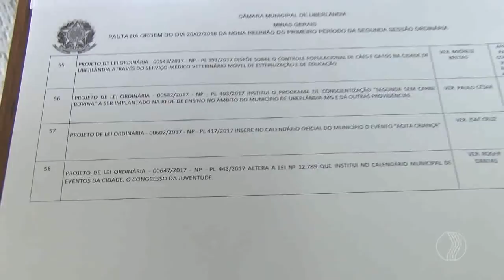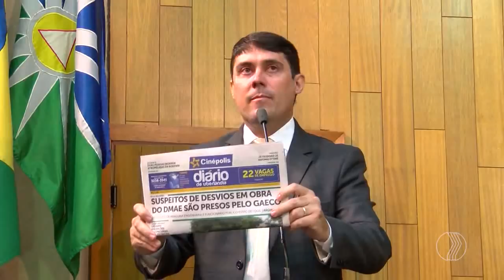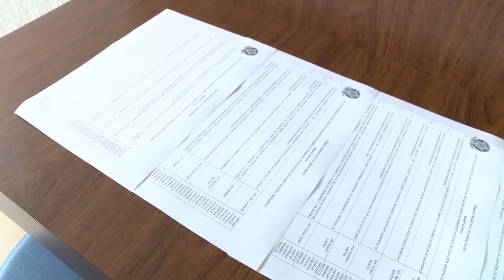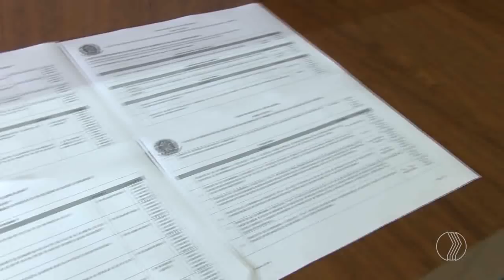JORNAL PARANAÍBA - Com pauta cheia Câmara Municipal de Uberlândia discute só três projetos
Mesmo com a pauta cheia, a Câmara Municipal de Uberlândia só discutiu três projetos hoje. O atraso foi motivado por uma reunião de última hora marcada pelo Prefeito Odelmo Leão que esvaziou o plenário. A oposição chamou de manobra política.

Em nota a Secretaria Estadual de Fazenda disse que toda a cota-parte do ICMS e do Fundeb já foram repassados a todos os municípios de Minas e que desde o dia 06 de fevereiro os repasses do ICMS  estão sendo feitos de forma automática. Em relação à verba de transporte escolar, as duas últimas parcelas foram depositadas nos dias 8 e 15 de fevereiro, respectivamente, totalizando 6 parcelas. A nota não comenta sobre a moção de repúdio aprovada pela Câmara de Uberlândia ao Governador.
A Câmara também aprovou hoje um projeto de lei proposto pelo Prefeito Odelmo Leão que vai isentar do pagamento de inscrições em corridas realizadas em Uberlândia as pessoas que comprovarem ser doadores de sangue e de medula. Depois que alguns parlamentares questionaram sobre a possível inconstitucionalidade da proposta, a base do governo se comprometeu a apresentar uma emenda amanhã para que a isenção fosse válida apenas para as corridas promovidas pela prefeitura, aí  foi aprovada. Amanhã a proposta será discutida em segunda votação.